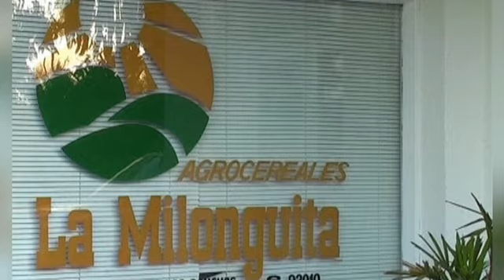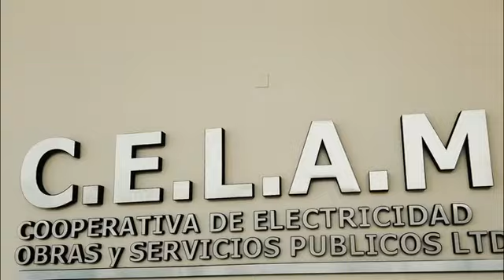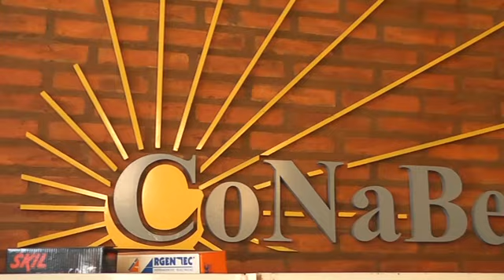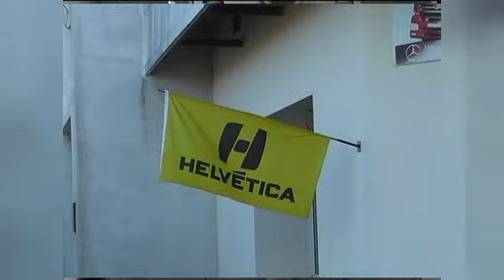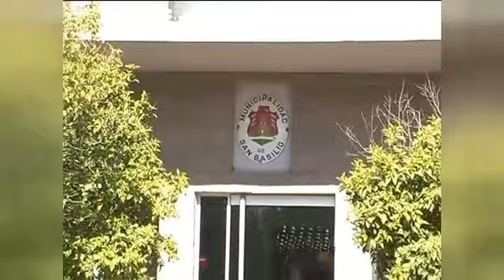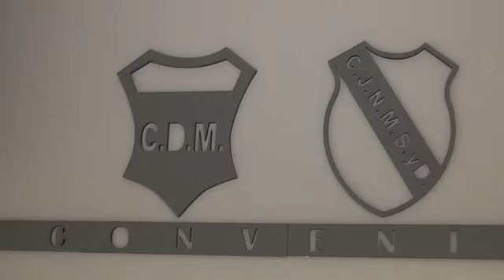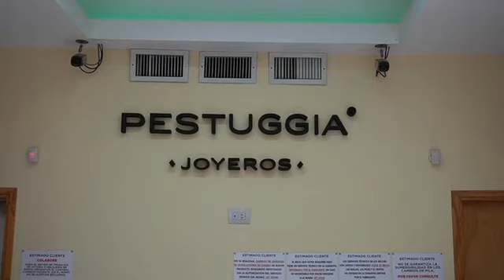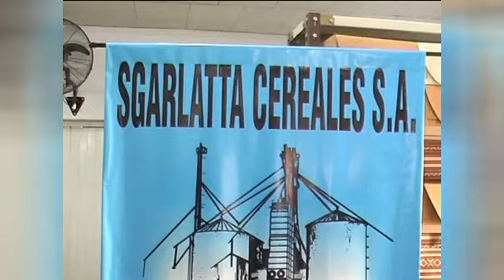Deportivo TV Programa 26 10 22